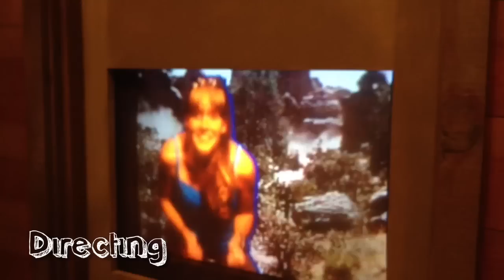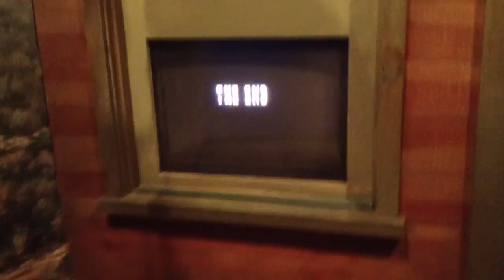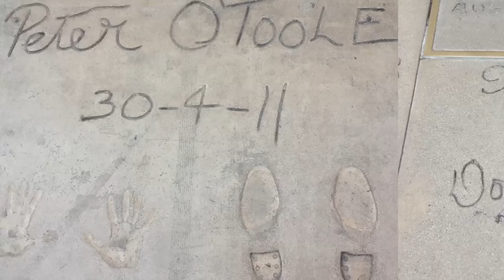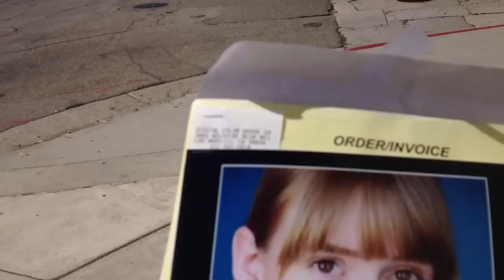Josh Flowers Show - La La L.A.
This is the second and final part of Erin and mine's trip to Los Angeles, CA. We visit Hollywood, The Autry National Center, Grauman's Chinese Theatre and Erin even does some karaoke. Enjoy!